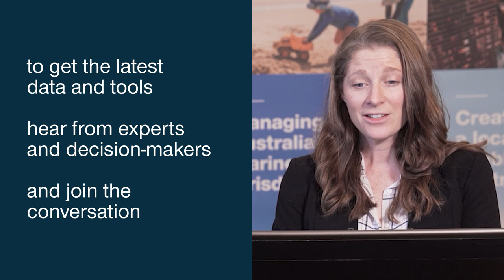EFTF 2023 Showcase - Register now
Geoscience Australia’s Exploring for the Future Showcase is on 15–17 August 2023.
Register now!

The 2023 Showcase is a free online event, where experts share scientific highlights and precompetitive geoscience results from the Exploring for the Future program.
Join us to discuss topics of interest and engage directly with our scientists.

(SRF102767)